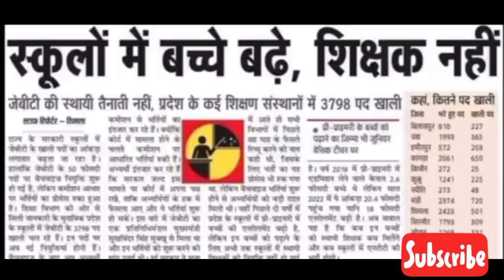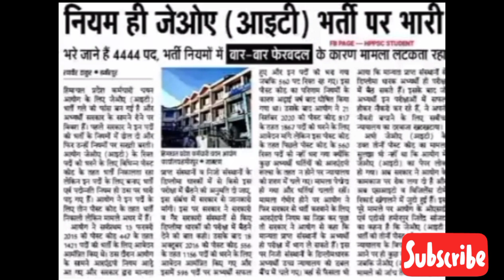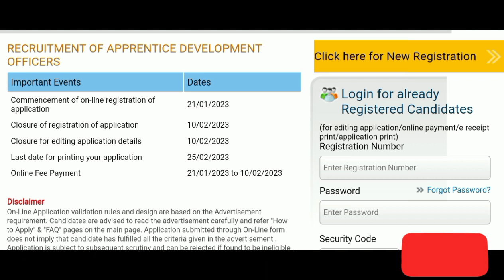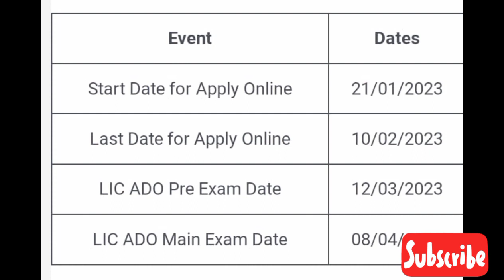new jobs।। hp today news JBT, B.Ed, TGT,PWD news।। Latest government jobs 2023।। hp job alerts।।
high court result

jbt result pdf

👉polity gk

👉history gk

👉bhugol gk

👉computer gk